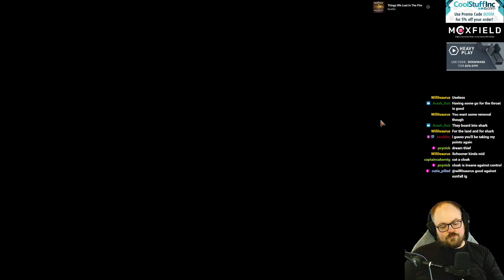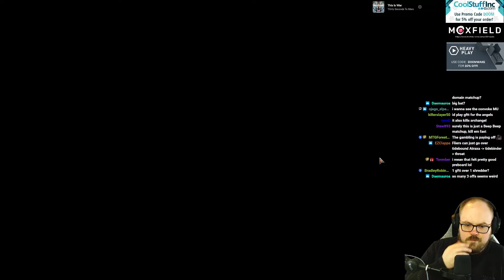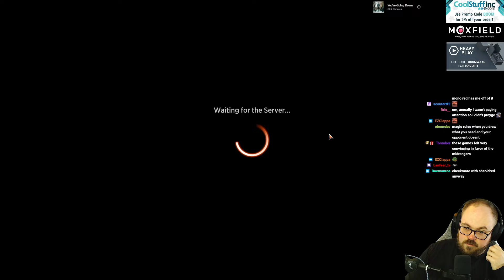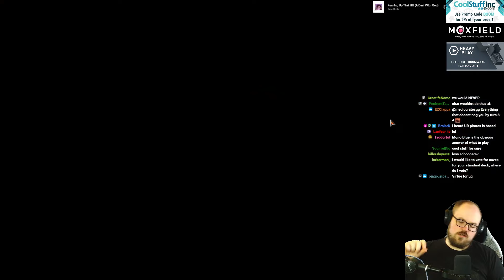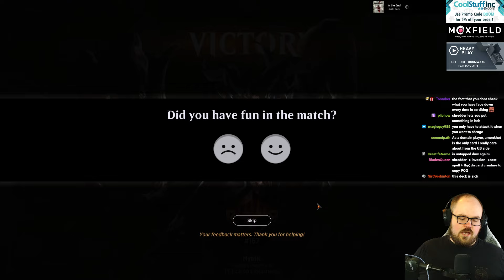Gix is FREAKIN' BROKEN | UB No Bad Cards | Top 200 Mythic | Standard | MTG Arena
Match Timestamps:
00:00 Deck Tech
02:27 Round 1
24:25 Round 2
34:49 Round 3
50:30 Round 4
1:02:42 Round 5